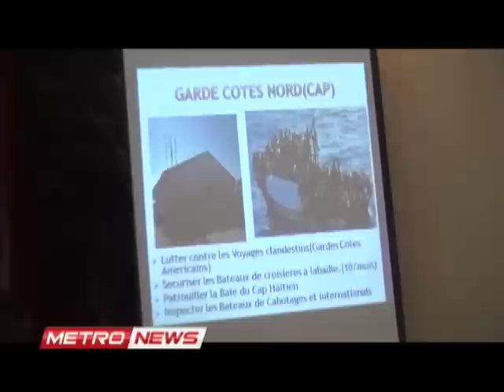METRONEWS VENDREDI 23 SEPT 2016.metropolehaiti.com